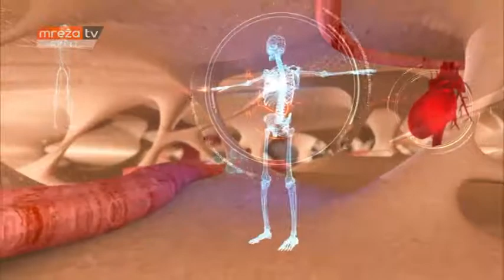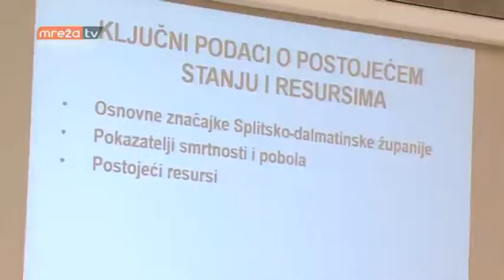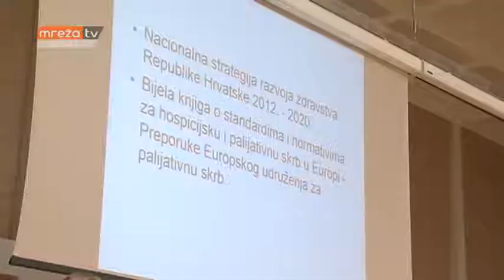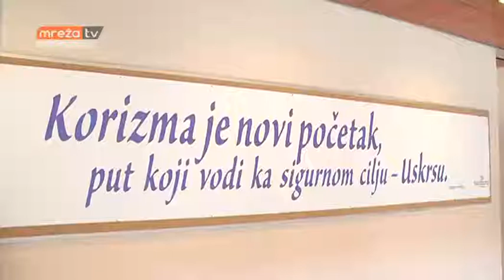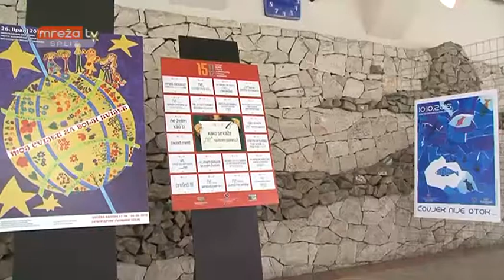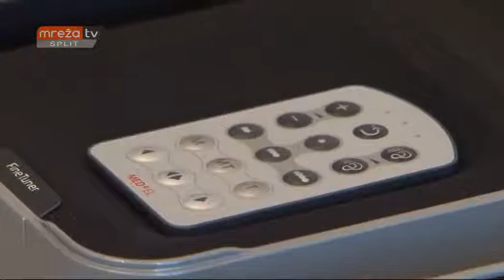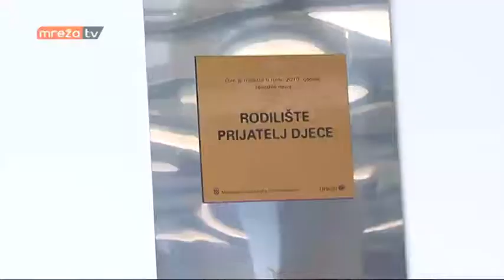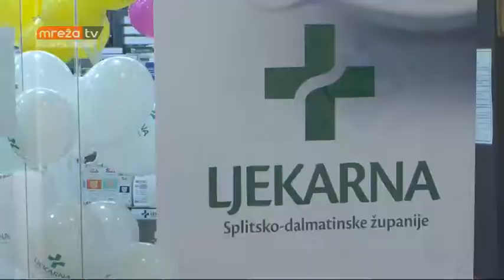ZDRAVI BILI 11.03.2017.